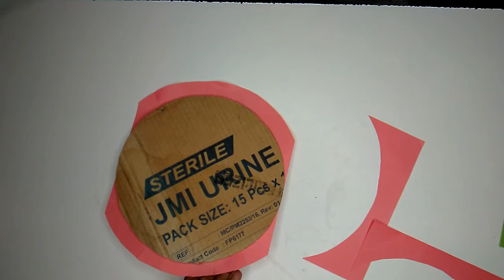How to Make a Paper Flowers Diy Creative Crafts নাইস আইডিয়া পেপার দিয়ে ওয়ালফুল